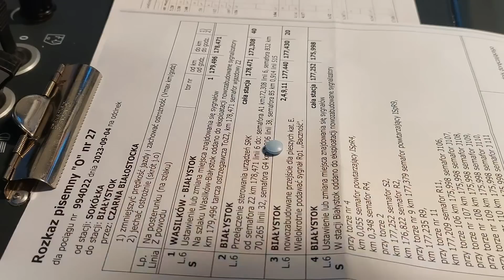850kN #020: Podlasie... raz jeszcze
Kolejna służba na Podlasiu. To się nigdy nie nudzi.
Przejazd pociągiem towarowym po linii nr 6 na odcinku Machnacz - Białystok.
Lok typu E6ACT, 2400 ton na haku.
**wrzesień 2023**